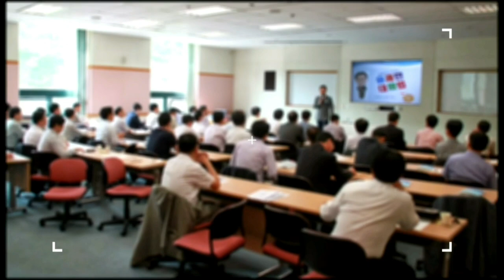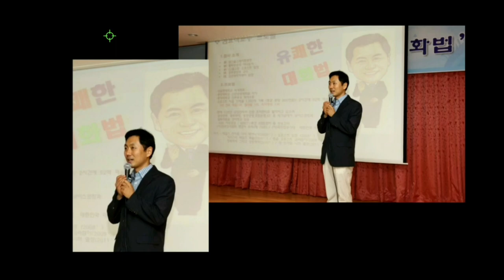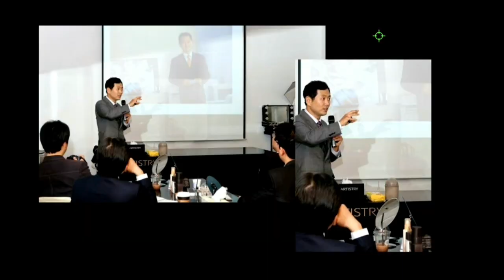[저작권 없는 가요]김효석 박사 팔로우 반주음악 MR 가사 자막 있음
최저가가 아니면 100% 환불
김효석박사가 직접 운영하는 '우주 최저가쇼핑몰,  OBMMall'

[김효석 박사와 함께 하는 전국 이벤트]